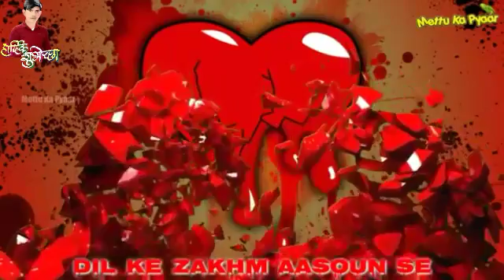💔Dil_Ke_💔Zakhm_💔Aasoun_Se_💔Humne_Dho_Diye💔_WhatsApp_Status_30Sec_Video_For_.mp4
Kb